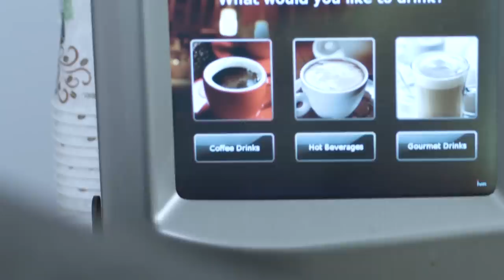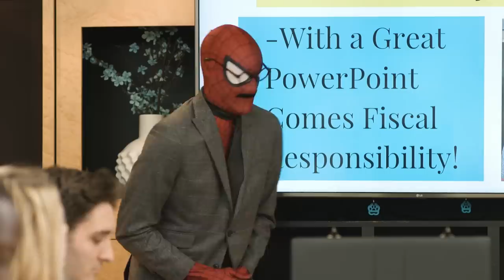John Spiderman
A day in the less than amazing life of John Spiderman, your friendly neighborhood accountant!

JOHN SPIDERMAN (Parody) - The Warp Zone

Before you see the new Spider-Man Homecoming movie, meet John Spiderman, your friendly neighborhood CPA. Forget high school, he's got audits and taxes to worry about! Watch a normal day in his life as co-workers harass and ridicule him for his uncanny resemblance to the famous superhero Spider-Man. But, he doesn't see it. To him, he's just an average guy trying to get by like everybody else... though if the real Spider-Man wore a mustache, a coat, and glasses, he'd pretty much look identical to John Spiderman...

STARRING

Ryan Tellez - John Spiderman
Josh Mattingly - Captain America
Joshua Ovenshire - Bad Guy #2
Flora Gignac - Mugged Woman #1
Rebecca Doyle - Mugged Woman #2
David Odom - Derek (Office Bully) / Bad Guy #1
Michael Adams Davis - Bill (Coffee Question Guy)
Ryan Turner - Phil (Bathroom Guy)
Nassim Nadery - Office Co-Worker
Susanne Morris - Office Co-Worker
Chris Reese - Office Co-worker
Brian Fisher - Office Co-worker

Directed by Ryan Turner

Production Designer - Taylor Frost

Sound Mixer - Robben Fenderson

Edited by Jarrett Conaway, Michael Schroeder, & Michael Davis

Sound Editing - Ryan Tellez

Color and VFX - Brian Fisher